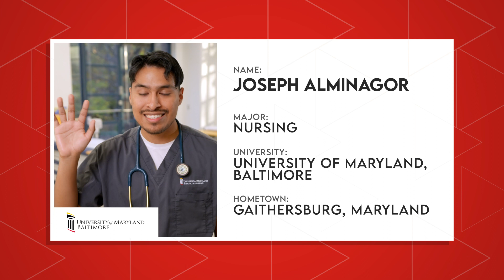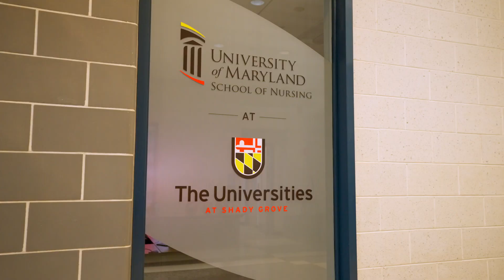First-Gen Student Success at USG | The College Tour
Nursing major Joseph, a First-Generation student of the University of Maryland, Baltimore's top 10 nationally-ranked Nursing program, talks about choosing to study on the USG campus, whose advantages include a location much closer to his hometown and family.

The Universities at Shady Grove is a regional higher education center of the University System of Maryland, with nine public universities offering an array of undergraduate and graduate degree programs on one campus. Founded in 2000, USG is located in the heart of Montgomery County, in Rockville, Maryland. USG serves more than 3,000 students who are enrolled in the various programs available on the campus. All undergraduate programs at USG are geared toward serving transfer students, with upper-division coursework (junior and senior year) toward bachelor’s degrees.